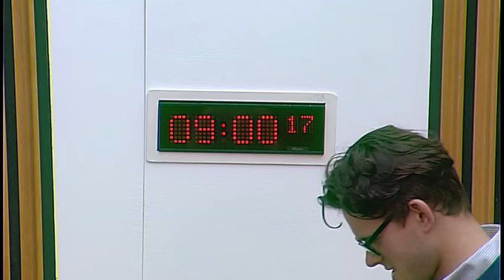Public Audit Committee - 30 June 2016